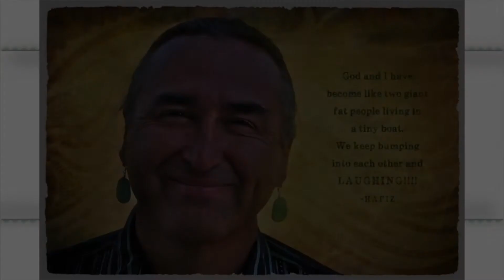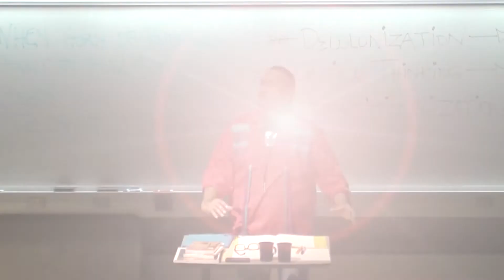Richard Twiss Tribute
Some friends and family sharing some words about Richard Twiss.